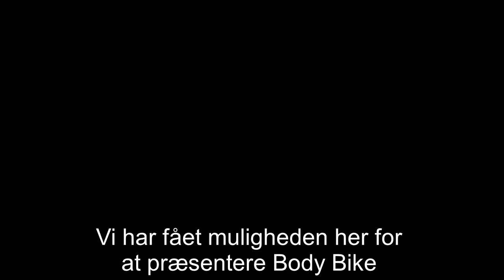Dansk virksomhed slår rødder i Brasilien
Interesseret i eksport til Brasilien? Læs mere her

Virksomheden Body Bike har fået foden indenfor på det brasilianske marked via Vitus-programmet, som Eksportrådet gennemfører.

Danske produkter og løsninger er eftertragtet på det brasilianske marked. Hør Body Bike fortælle hvordan Eksportrådet hjælp dem på vej.